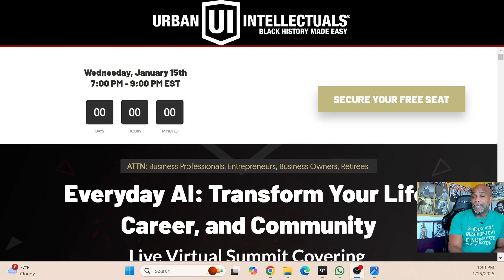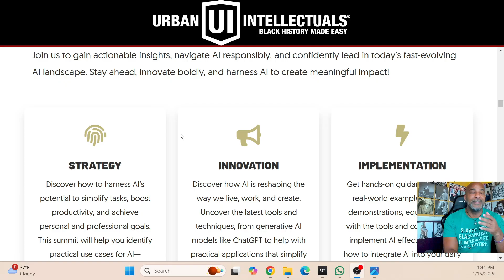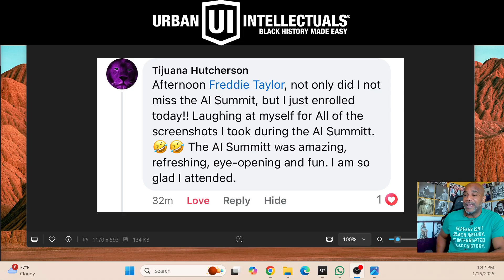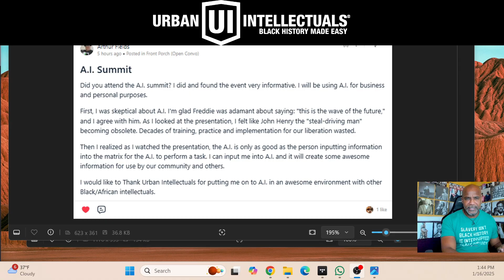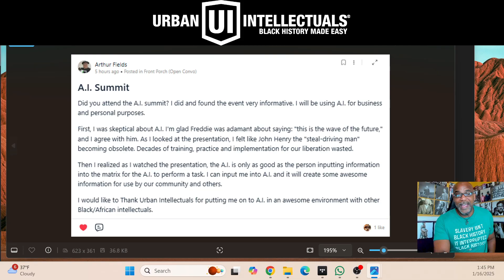Black Community, Don’t Get Left Behind: Why AI Is the Future and How We Must Lead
🚨 AI is here, and it’s NOT going anywhere. Will we get left behind again? 🚨

The Black community has faced countless technological shifts throughout history, often without being equipped to take full advantage. But this time can be different. AI (Artificial Intelligence) is the next big wave, and it’s here to stay. Whether you’re afraid of it, skeptical, or unsure where to start, now is the time to lean in.

In this video, Freddie Taylor, founder of Urban Intellectuals, breaks down why AI is critical for the Black community. He shares insights from the Everyday AI Summit, led by the brilliant Alicia Little (aka the "Queen of AI"), where they explored how AI can empower us professionally, financially, and culturally.

💡 Here’s what you’ll learn:
✅ Why ignoring AI could cost us jobs, opportunities, and progress
✅ How AI can revolutionize the way we do business, learn, and grow as a community
✅ Why AI is just a tool—and how we can use it to our advantage
✅ Real-world examples of how Black professionals and entrepreneurs are already leveraging AI

📚 Don't let history repeat itself. The internet revolution left many of us behind because we were too hesitant to embrace it. AI is the new internet, and this time, we need to lead.

💥 Missed the summit? No worries! Click the link below to grab the replay of this groundbreaking event. The insights, strategies, and inspiration are too valuable to miss. Let’s make sure the Black community isn’t left out of the AI revolution.

👉 You can watch the interview we did with Alicia Lyttle four our Sankofa Speaks podcast ahead of the summit

✊🏾 Urban Intellectuals is here to empower, educate, and uplift. We’re not just about Black history—we’re about equipping our people with the tools to thrive in every aspect of life.

What do you think about AI and its role in our future? 💬